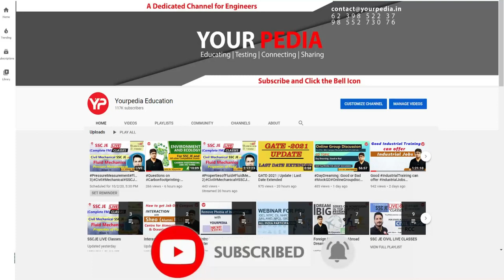All details about upcoming exams in Punjab | Junior Engineer in Pb Panchayati Raj depart.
Interested students who want to prepare for Offline Mock Interviews for state JE | AE | SDE | SSC(JE) Exams | Posts, please fill google form

Our Selections
* 500+ Engineer Trainees
* 100+ Assistant Engineers
* 300+ Junior Engineers

Our Expertise
* Expert & Experienced Faculties
* 100% syllabus coverage on time

If you looking to join as Assistant Engineer or Junior Engineer under HP-AE/JE exam then this is the right time to start your preparation with ECG.